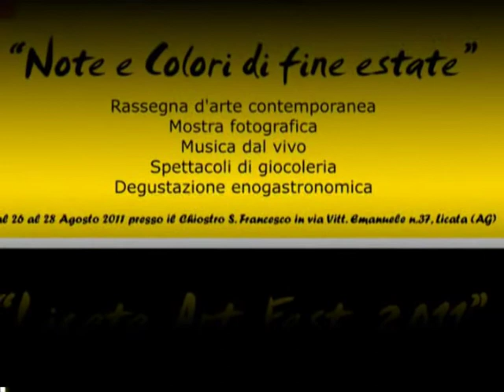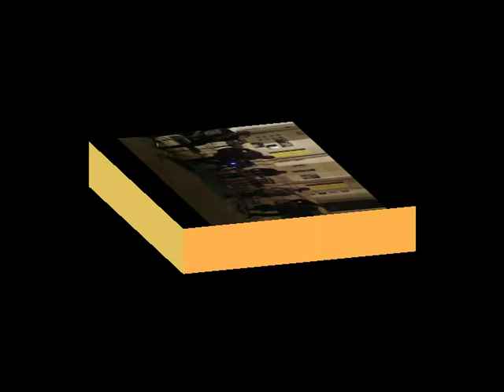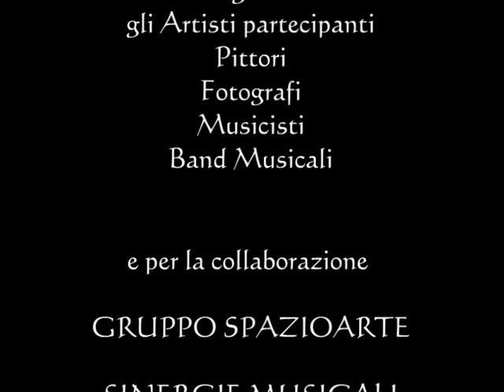SAMAN EXPERIENCE @ Live at "Licata Art Fest 2011"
Evento di fine estate organizzato dall'Associazione Culturale INCONTRI RAVVICINATI.

LICATA ART FEST 2011
Colori e Note di fine estate

Pittura & Fotografia, Musica dal vivo, Giocoleria, Degustazione enogastronomica.

Chiostro San Francesco - Licata (AG) dal 26 al 28 Agosto 2011

Ospiti della seconda serata sabato 27 Agosto 2011
SAMAN EXPERIENCE